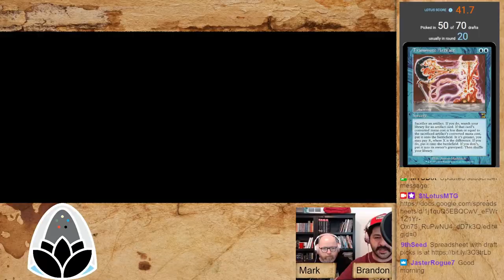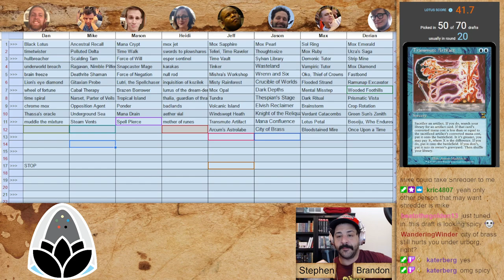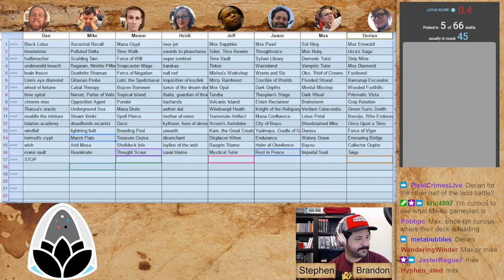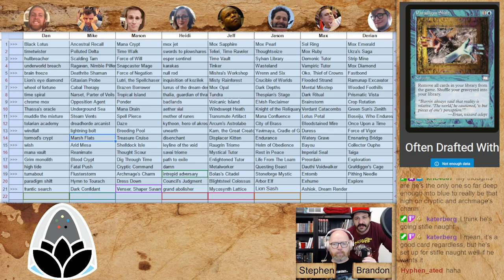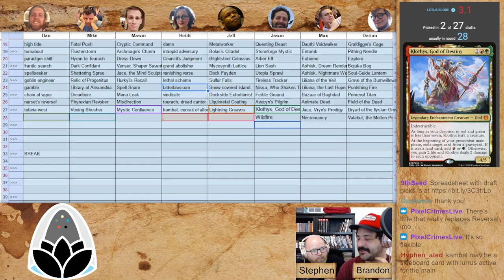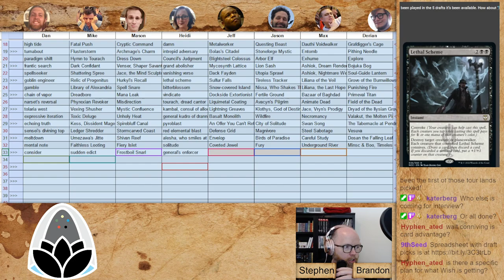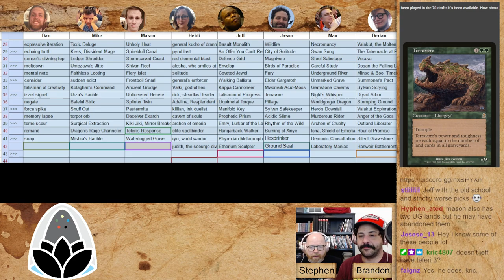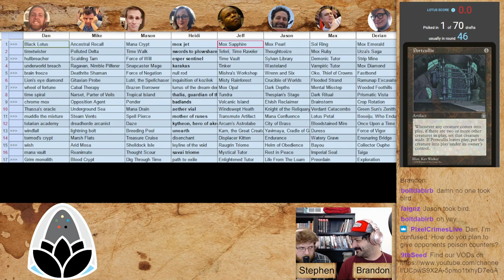VRD 9 Draft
Chapters:
0:00:00 Intro
0:04:05 Pack 1
0:56:40 Jason Interview
1:03:45 Derian Interview
1:08:15 Pack 2
2:17:55 Mike Interview
2:26:07 Pack 3
3:18:27 Mason Interview
3:22:15 Jeff Interview
3:24:22 Dan Interview
3:29:08 Heidi Interview
3:35:55 Max Interview